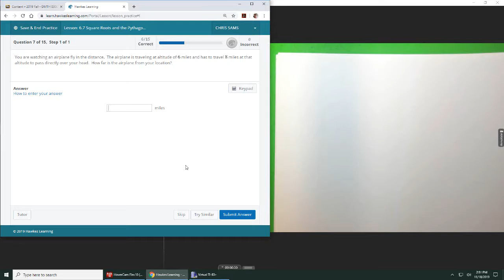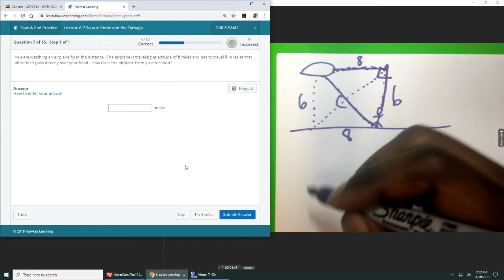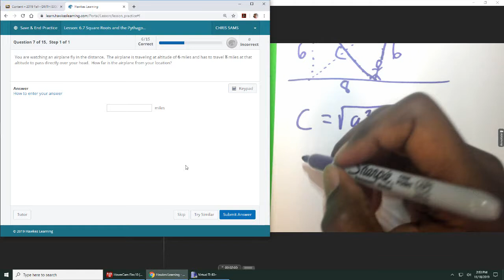PreAlg6 7 7